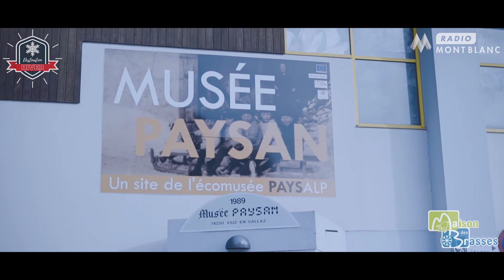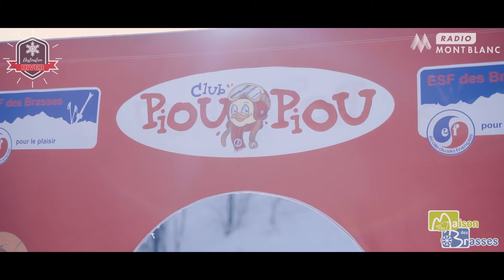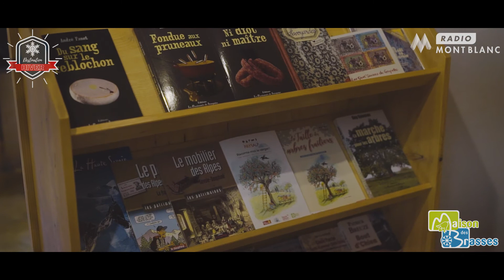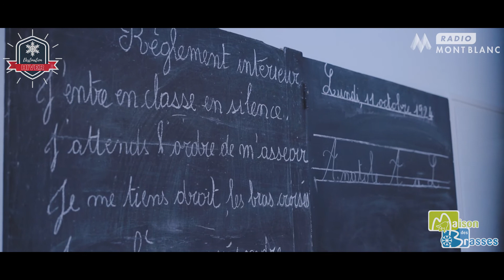Destination Hiver | Massif des Brasses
Radio Mont Blanc vous emmène au coeur de Le massif des Brasses. Cette station de sports d'hiver de moyenne montagne des Alpes, est située plus précisément sur le territoire communal de quatre communes Bogève, Onnion, Viuz-en-Sallaz et Saint Jeoire, dans le département de la Haute-Savoie en France. 🛷🚲🎿